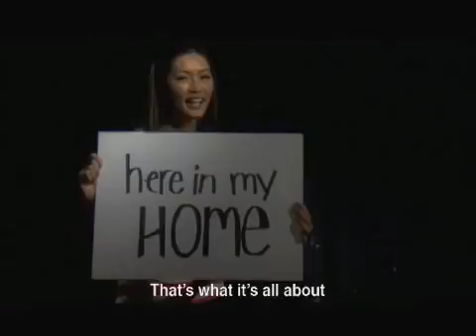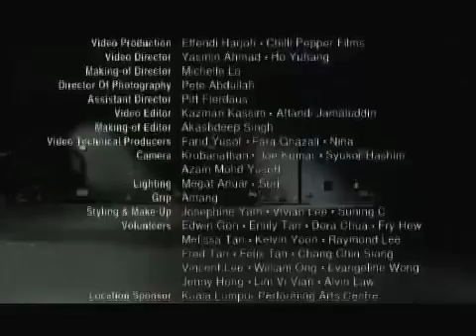Hot-Assist : Here In My Home (Malaysian Artistes For Unity)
Hot-Assist is a hotline; 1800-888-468 (HOT), a call-centre of assistance provider with services available to members via a membership program. We provide assistance designed to ease the inconveniences faced by members in various situations; hence our tagline Assistance with One Call.